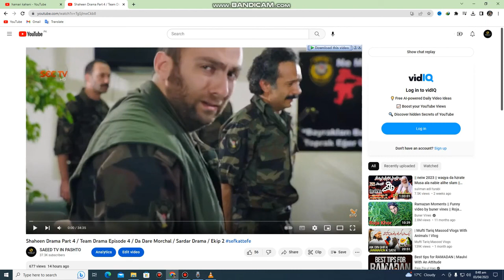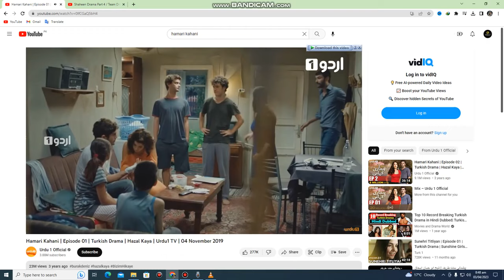da Shaheen commandan new drama relize hogaya ha Shaheen drama Dadare morchal drama and our story dra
da Shaheen commandan new drama relize hogaya ha Shaheen drama Dadare morchal drama and our story draama
hamari kahani drama pashto drama
shaheen urdu drama team 1